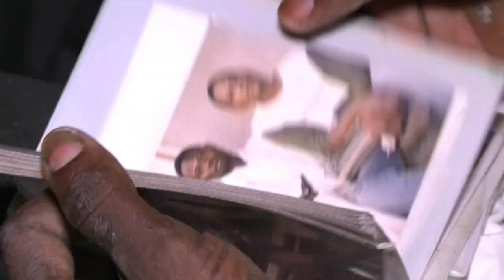Les athlètes paralympiques africains manquent de moyens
Kizonzi a toujours rêvé de participer à une compétition paralympique de niveau international, mais la République démocratique du Congo n'a pas les moyens d'envoyer une délégation entière d'athlètes au jeux paralympiques, qui se tiendront cette année à Londres. Reportage. Durée: 02:24.